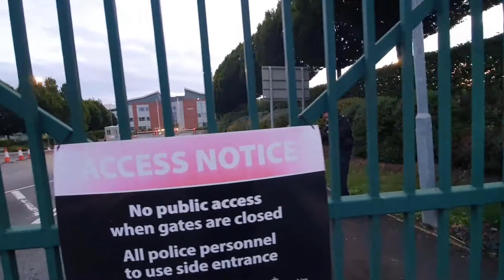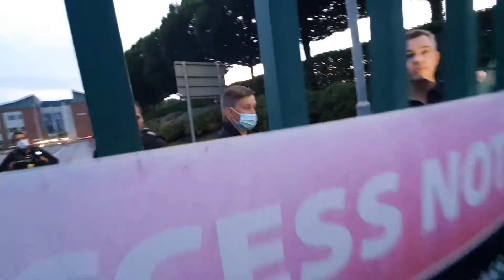Cheshire police HQ